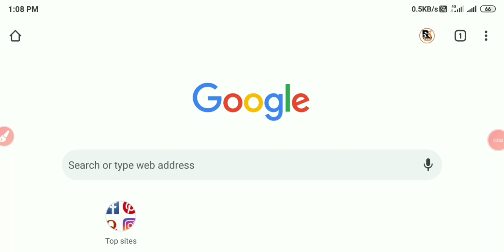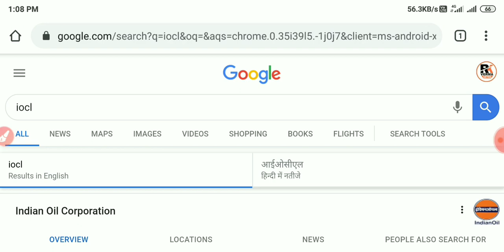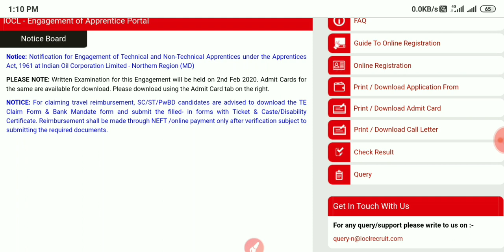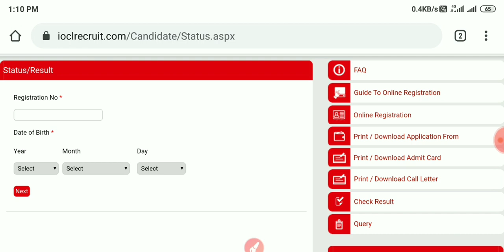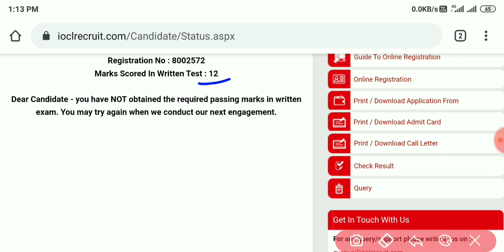IOCL APPRENTICE RESULT 2020|IOCL RESULT EXAM DATE 2 FEBRUARY||IOCL ITI APPRENTICE RESULT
INDIAN OIL APPRENTICE NR RESULT 2020||IOCL अप्रेंटिसशिप रिजल्ट देखें एग्जाम तिथि 2 फरवरी 2020|| इंडियन ऑयल अप्रेंटिस रिजल्ट नॉर्थ रीजन 2020|| इंडियन ऑयल अप्रेंटिस रिजल्ट एग्जाम डेट 2 फरवरी 2020||
IOCL RESULT 2020||IOCL APPRENTICE RESULT DECLARE||IOCL APPRENTICE RESULT 2020||IOCL ITI APPRENTICE RESULT DECLARE||IOCL ITI ELECTRICIAN RESULT 2020